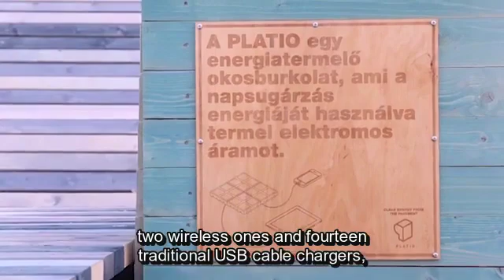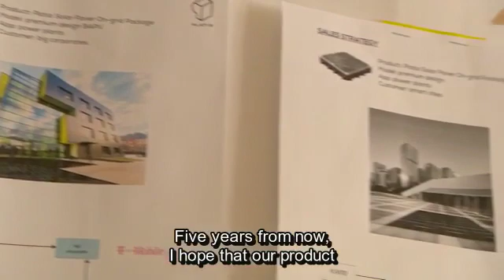MTVA - Platio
Original title: Platio
A Hungarian invention soon to be globally patented: PLATIO – Nothing is lost, everything is transformed! Would you like to charge your cell phone or notebook while sitting in a park? Or charge the batteries of your boat while in the harbor? Well, all that might be soon possible thanks to a team of young Hungarian inventors who rethought the concept of paving blocks and are about to turn sidewalks into solar collectors. You might as well start lifting up the traditional paving blocks in your garden and replace them with PLATIO, the new type of paving block with recycled plastic frame and solar panels. The invention by Ilyés Miklós, Cseh József and Sziszák Imre may soon transform city landscapes all over the world.

Reportage produced by MTVA within CIRCOM Regional Citizenship Project, fifth round, theme "Innovation Paradox"

CIRCOM Regional Citizenship coproduction project is supported by European Parliament.